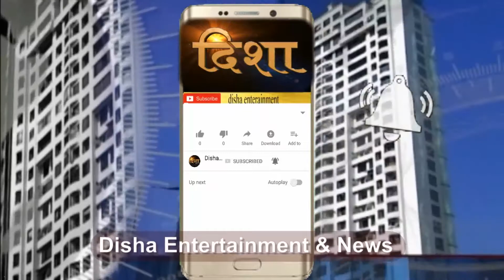लॉकडाऊन चा बाप्पा - राजन म्हात्रे | # Disha Entertainment & News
Disha Entertainment & News Thanks To Zee Music Company

Presenting Ya Re Ya sung by Rohan Pradhan.

Title : Ya Re Ya
Singer - Rohan Pradhan
Lyricist - Manoj Yadav & Shantaram Mapuskar
Composer - Rohan, Rohan

Production House - Purple Pebble Pictures Pvt. Ltd.
Producer - Priyanka Chopra & Dr. Madhu Chopra
Director - Rajesh Mapuskar

Listen ad-free with YouTube Premium
Song
YA RE YA SARE YA
LatinAutor, UNIAO BRASILEIRA DE EDITORAS DE MUSICA - UBEM, and 1 Music Rights Societies.